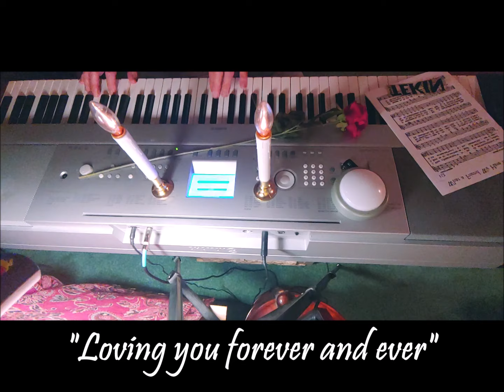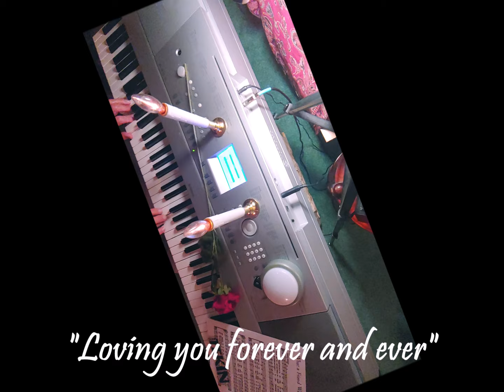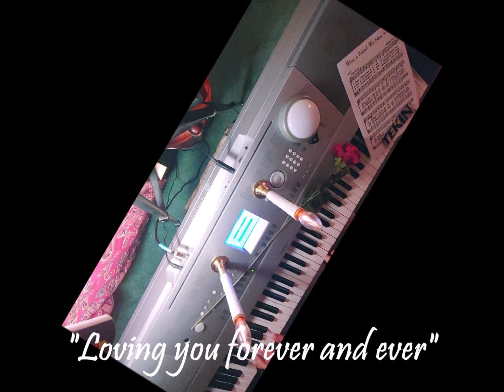1371. "Loving you Forever and Ever".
Entertainment Piano, Keyboard, Pleasure, Comedy, Family, Dedicated for pleasing everyone, with Love of People, Everyone, and Family entertainment. I miss you Mary, Carolyn, and my daughter, Vanessa. Life has not been easy without you three. xoxo Tony/Dad Rodrigues. xoxo always Enjoy.